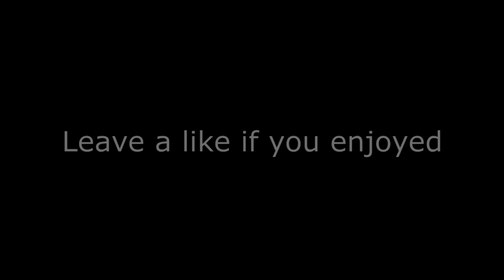Imagine Dragons - Demons piano cover Casio CTK 3500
Feel free to request the next song!